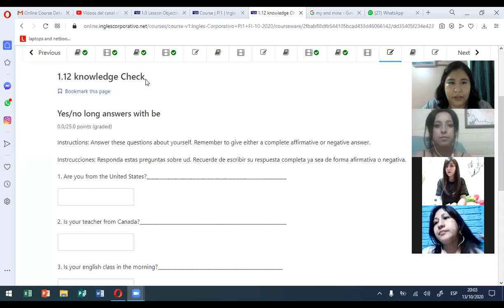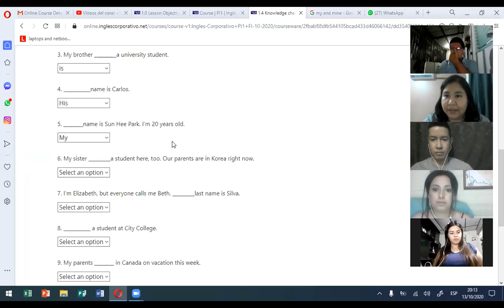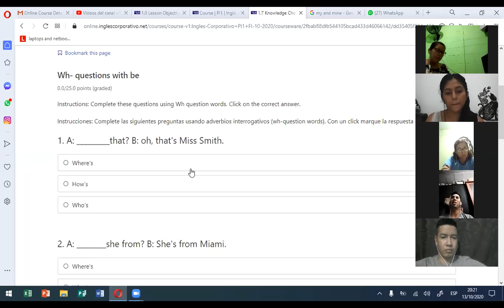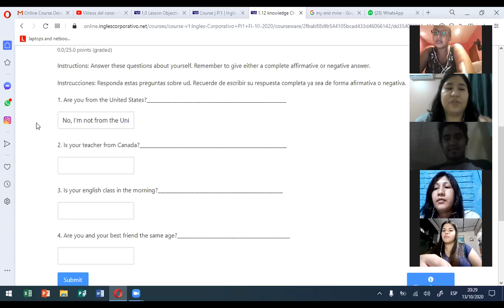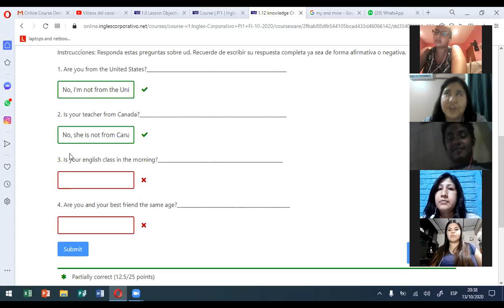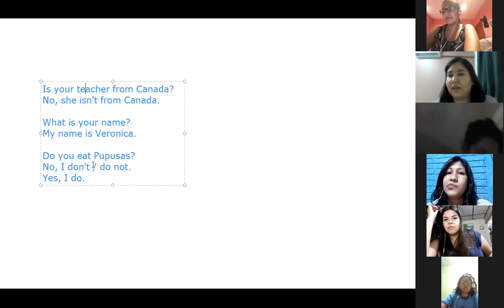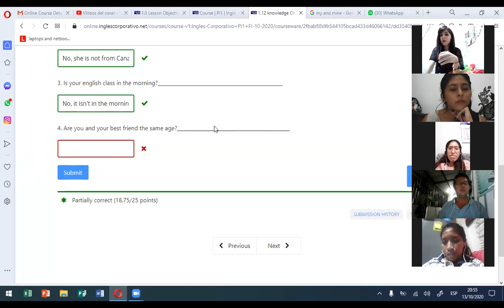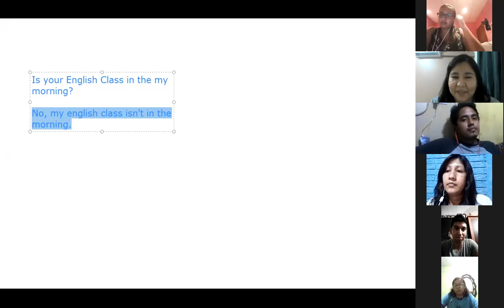Ingles Corporativo - Wh- questions - Yes/No long answers